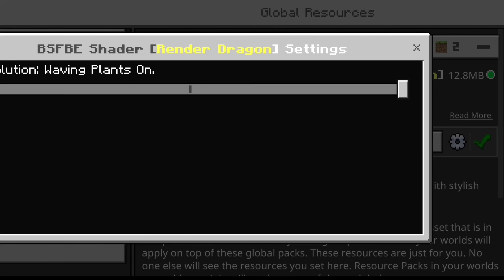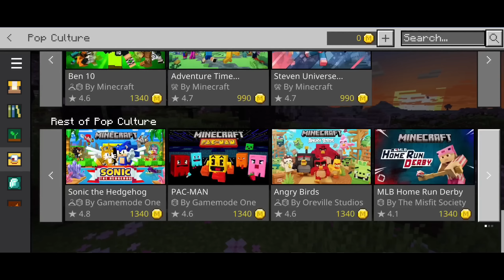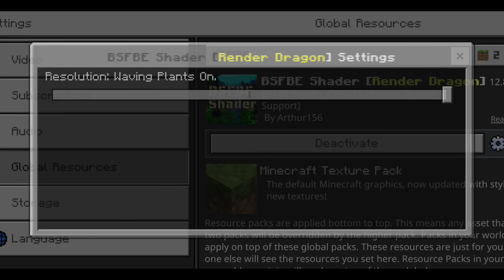Mencoba Speedrun Parkour Di Minecraft! Apakah aku bisa?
Semoga Terhibur Ya Guys

Jangan Lupa Share Ke Temen Temen Kalian Ya, Agar Channel Ini Berkembang, dan gw juga bersemangat untuk buat konten lainnya Dan Jangan Lupa Subscribe/Berlangganan Ya Temen Temen Karena Subscribe/Berlangganan Itu Geraatisss. !! TERIMA KASIH :D

BIO DATA MINECRAFT PE

📍NICK       : MIAFIKHSAN

ALAT EDIT VIDEO
-HP INFINIX NOTE 12 VIP
-AZ SCREEN RECORDER
-Alight Motion
-Kinemaster